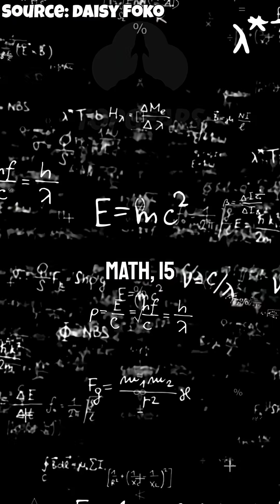Time Zones Make No Sense w/ Neil deGrasse Tyson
Time zones should be neat, 15-degree slices across the globe—but they're not. Politics, culture, and even TV broadcasting quirks have distorted them into strange, uneven shapes. In this hilarious and insightful breakdown, we explore why Mountain Time is often forgotten, why Eastern Time stretches too far, and how the math of 24 time zones × 15° = 360° gets hilariously ignored.